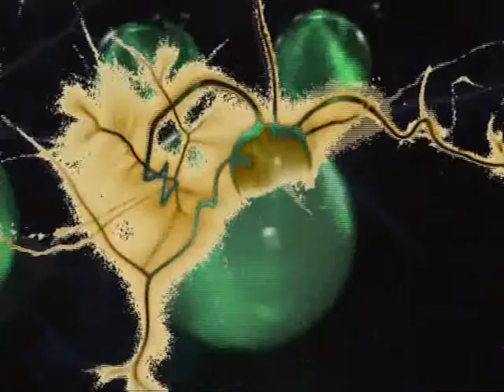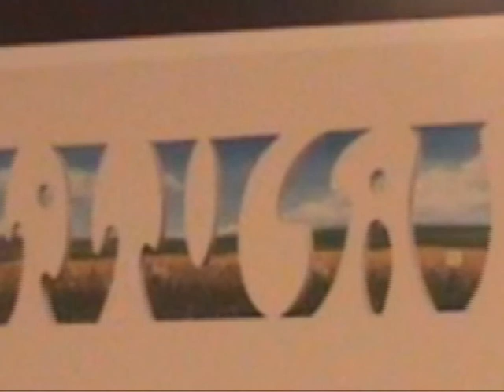my jour nei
enjoy this short mesmeric trip

Short movie made generaly at the camera obscura in Edinburgh.